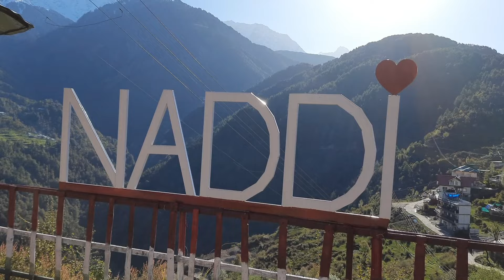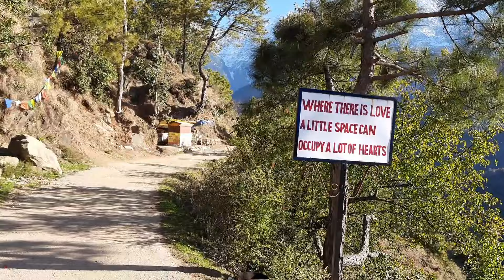exploring naddi A beautiful village II Nishaad Resort I hotels in naddi himachal pradesh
Naddi is a serene village located in the Kangra district of Himachal Pradesh, India. It is a popular destination among travelers seeking tranquility and natural beauty. The village offers breathtaking views of the Dhauladhar mountain range and lush greenery. Naddi is an ideal place for nature enthusiasts, trekkers, and those looking to experience the peaceful life of a Himalayan village.

If you're planning to explore Naddi and are looking for accommodation options like Nishaad Resort or other hotels, here is some information that might be helpful:

Nishaad Resort:
Nishaad Resort is a well-known accommodation option in Naddi. It is often praised for its comfortable rooms, picturesque location, and warm hospitality. Many tourists prefer staying here for its peaceful ambiance and proximity to nature. The resort might offer amenities such as spacious rooms, Wi-Fi, in-house restaurant, and arrangements for trekking and local sightseeing.

Other Hotels in Naddi, Himachal Pradesh:
Apart from Nishaad Resort, there are several other hotels and guesthouses in Naddi catering to different budgets and preferences. Some of these options include:

Hotel Akashdeep: This is a budget-friendly option offering basic amenities and a convenient location.

Hotel Sahiwa: Known for its cozy rooms and friendly staff, Hotel Sahiwa provides a comfortable stay experience.

Norbu House: It's a charming boutique hotel with beautiful architecture, offering a blend of traditional and modern amenities.

Nature Bloom Hotel & Resort: This is a mid-range option with comfortable rooms, a multi-cuisine restaurant, and arrangements for adventure activities.

Hotel Bhagsu View: Located near the Bhagsunag Waterfall, this hotel offers rooms with scenic views and easy access to nearby attractions.

When planning your stay in Naddi, it's advisable to check online booking platforms like Booking.com, TripAdvisor, or Airbnb for the latest reviews, prices, and availability. Also, consider reaching out to the hotels directly to inquire about any special packages or deals they might be offering during your travel dates.
our Tour Itinerary :
Day 1 : Arrival at Amritsar Airport/Station in the morning and later visit Wagah Border
Day 2 : After visiting Golden Temple & Jaliwan wala bag then Transfer to Dalhousie . Night Stay at Dalhousie
Day 3 : After Dalhousie Sightseeing then proceed to Khajjiar, enroute Daikund Peak & Kalatop visit. Night Stay at Khajjiar
Day 4 : Transfer to Naddi from Khajjiar (130 km, 5 hrs) . Night Stay at Naddi
Day 5 : Local sight seeing at Naddi, Dharamsala, Mcleodganj, Night stay at Naddi.
Day 6 : Drop at Chandigarh Airport/Station. Enroute Kangra Fort visit.
How to Go Naddi :
Naddi is 5 km away from Mcleoganj. Bus services are there from Delhi to Dharamsala. From Dharamsala, Naddi is 15 km. Also it is 105km distance from Pathankot
Check our earlier video of Khjjiar